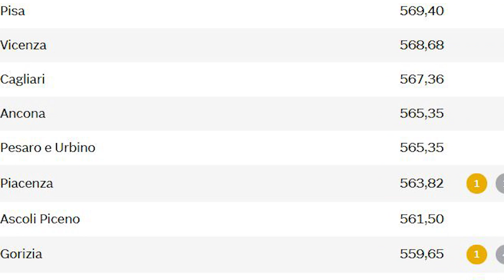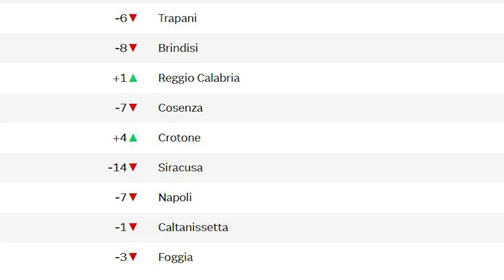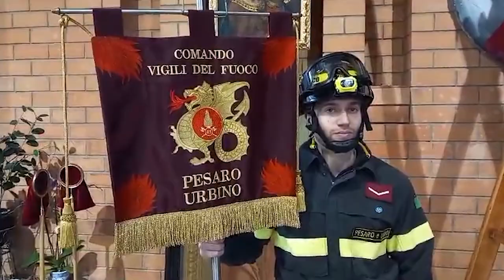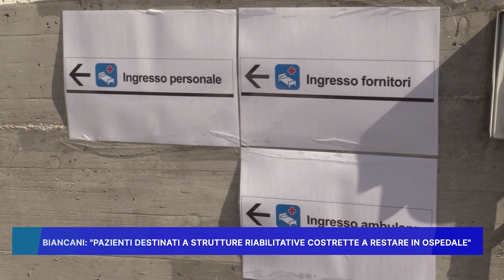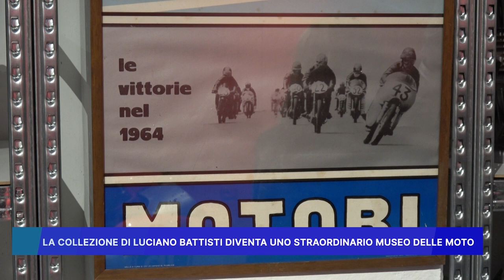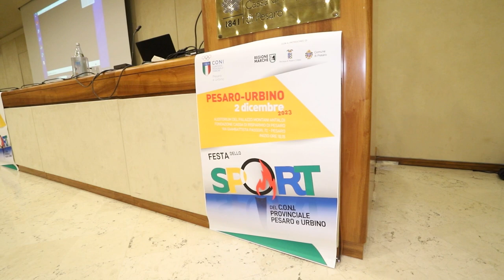ROSSINI NEWS 4 DICEMBRE 2023